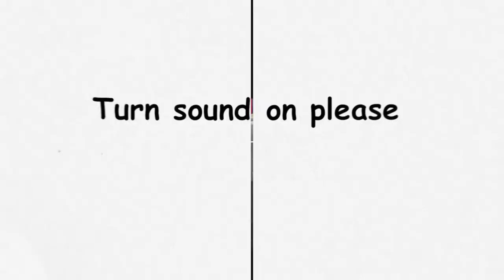Street Photography, Oxford Street, December 2021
Every Street image tells a Story